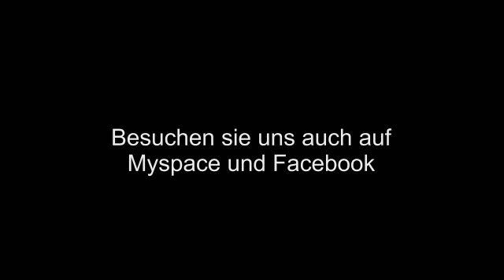Liederwalzer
Das Potpourri "Liederwalzer" gespielt von der Allgaier Schlanzlmusi in
der Hofwirtschaft "Heugabel" in Bottentann bei Friesenhofen